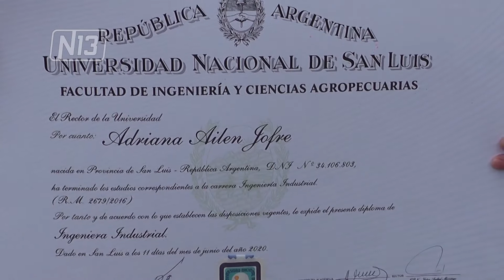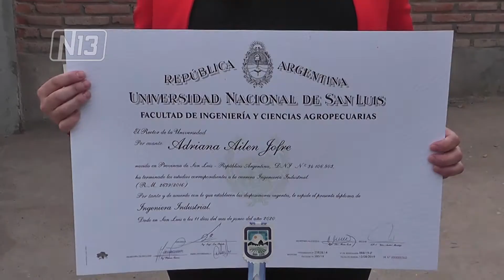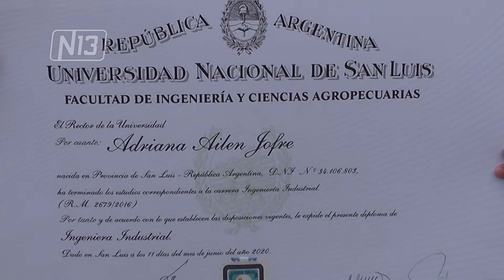EGRESAR EN TIEMPOS DE PANDEMIA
La UNSL con sede en Villa Mercedes, realizo este miércoles una entrega especial de diplomas a sus egresados. Un caso muy particular es el de Adriana Jofre, quien está embarazada de mellizas y es grupo de riesgo, debido a esto recibió su diploma de Ingeniera Industrial en su hogar junto a la familia.